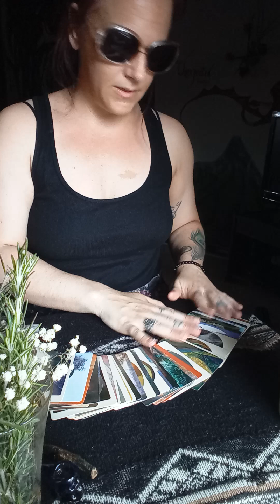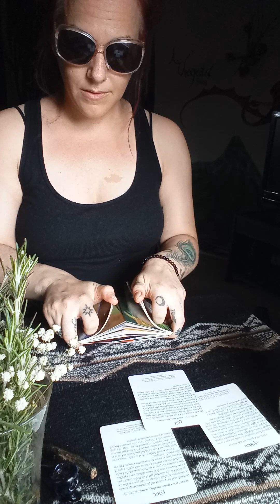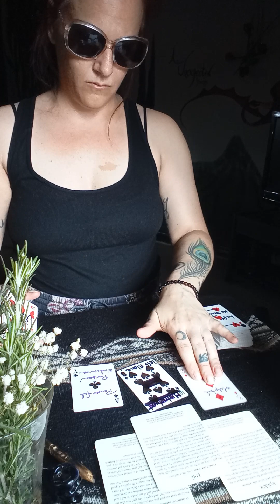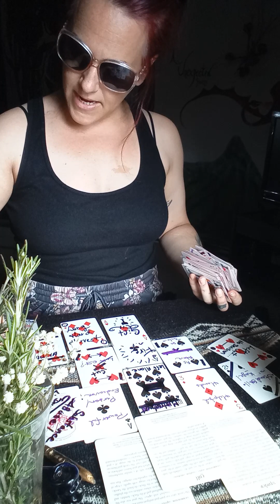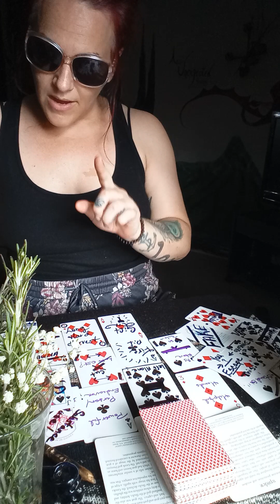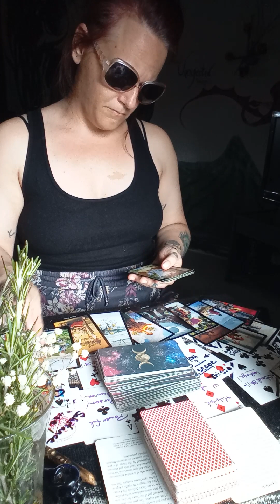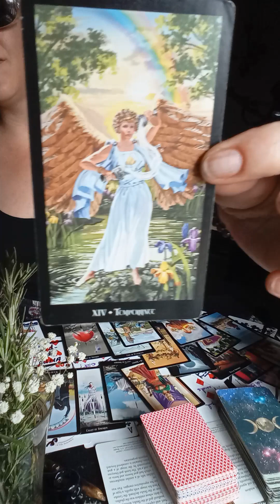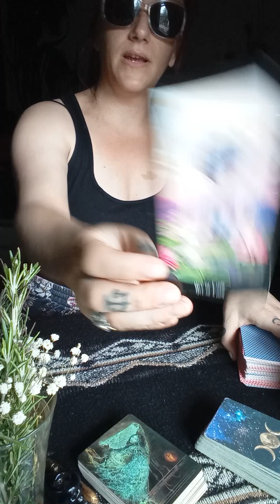Pisces, Controlling You Thru Emotion, Protection Beyond for Mistreatment.. Their World is Over!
Please what resonates and leave the rest for someone else. These messages will not resonate with everyone.
Also visit the about section for prices and readings available.
Whitney Moon